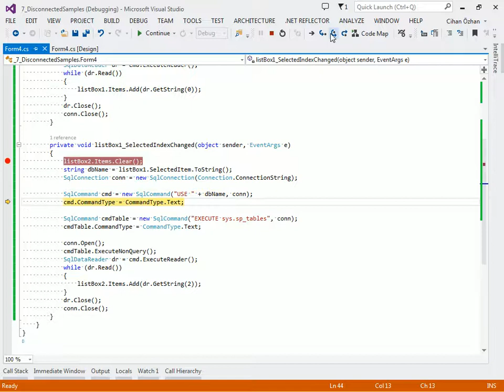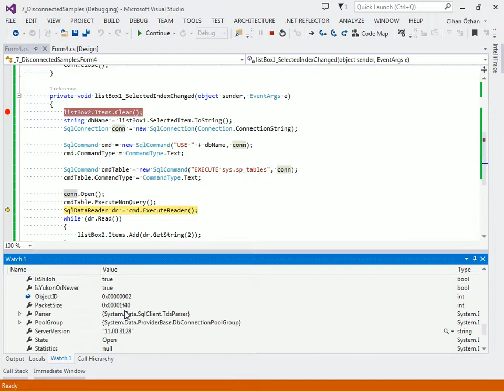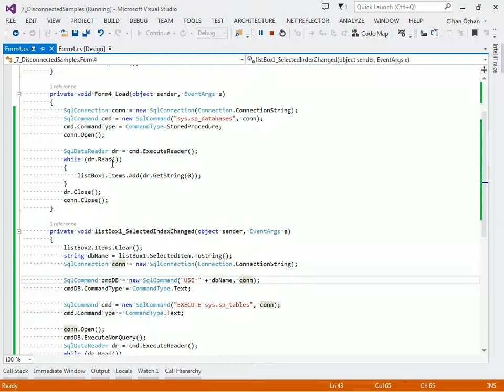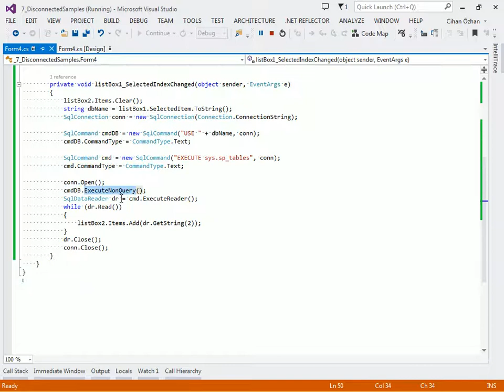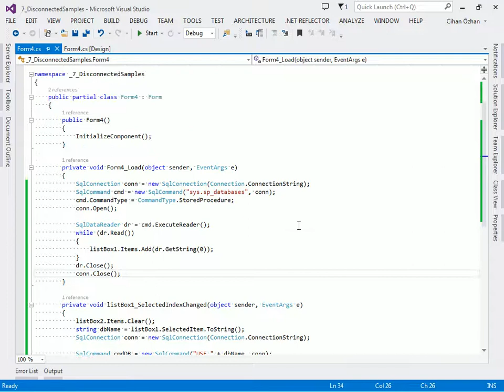ADO.NET Disconnected - 3